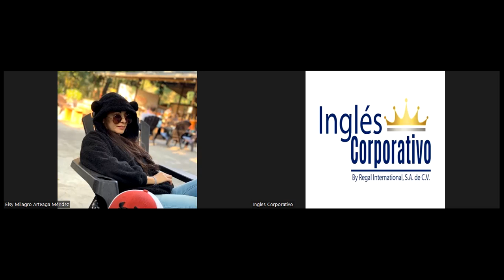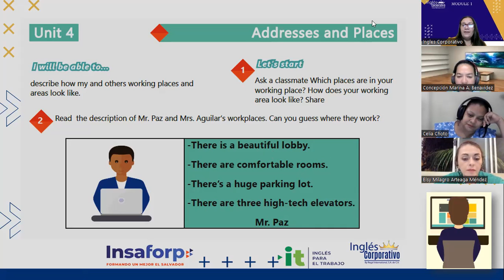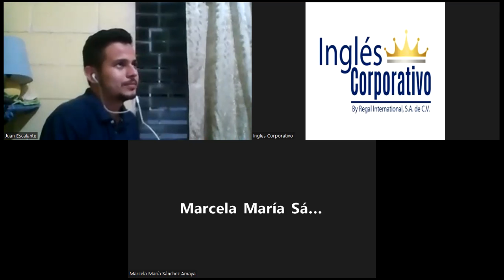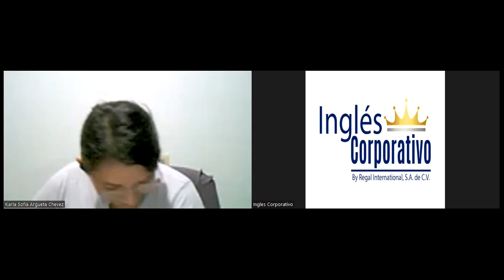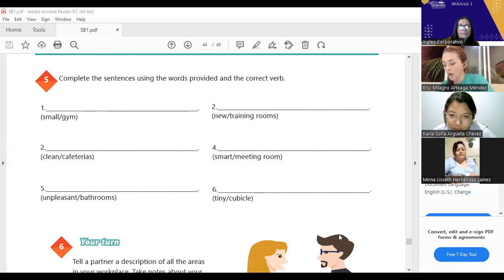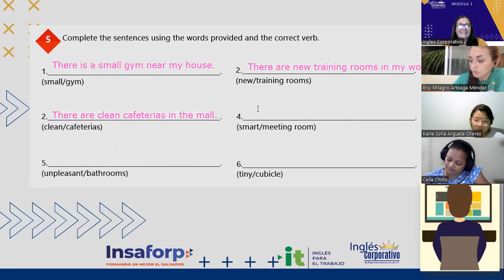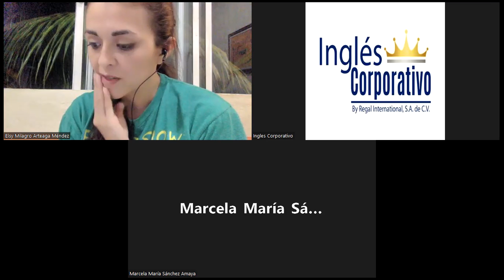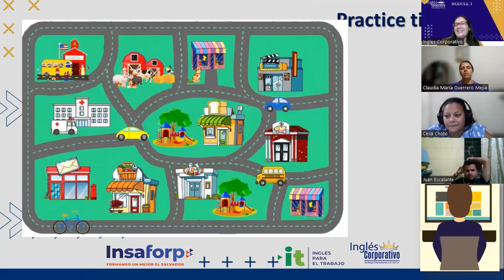Ingles Corporativo-26-05-2022-Prepositions of place practice